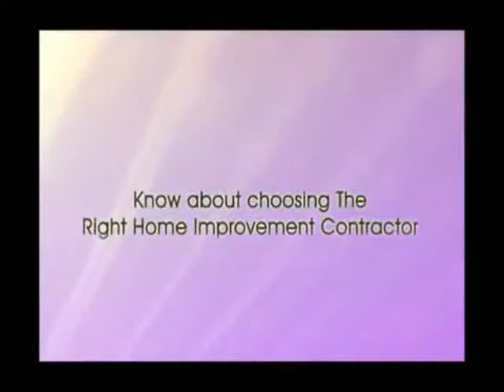Home Additions And Remodeling Fishkill Ny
William Eddy Builders we specialize in ROOFING, SIDING, DECKS, KITCHENS, BATHROOMS, DOCKS, SCREENED-IN PORCHES, GARAGES and more for the best home remodeling company in Fishkill at affordable prices call today.